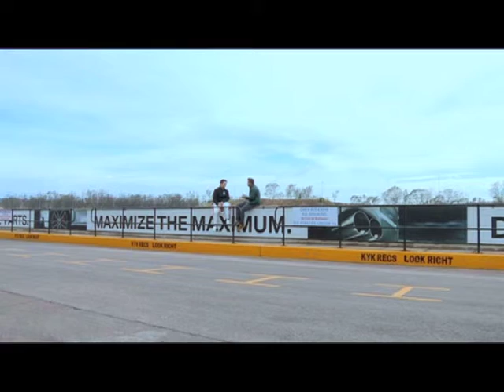Young Achiever: Jordan Pepper - Motorsport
While most teenagers can’t wait to get their driver’s license to gain some independence, Jordan Pepper was more accomplished behind the wheel than 99% of adults. He’s an exciting talent in the motorsport world and took Brett for a spin at Zwartkops Raceway to show off his mad skills.